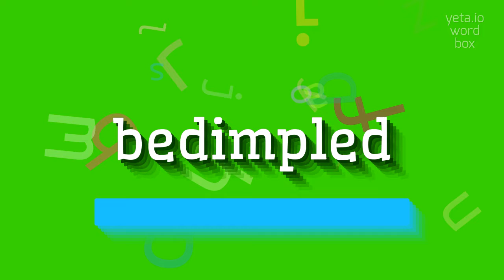How to say "bedimpled"! (High Quality Voices)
Watch in this video how to say and pronounce "bedimpled"!